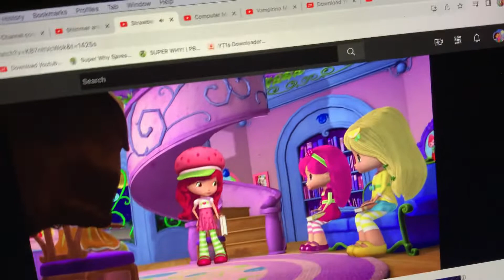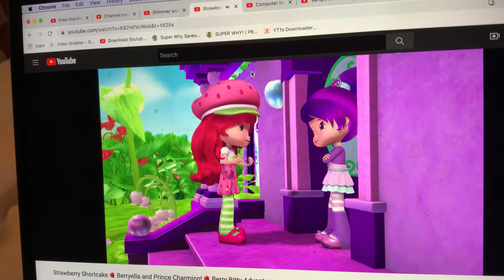Strawberry Shortcake - Password